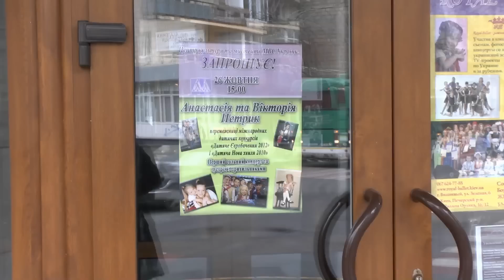Анастасия Петрик (11 лет), Виктория Петрик (16 лет), сольный концерт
Так, как поют эти девочки, не поёт никто!
Всем, кто любит хорошие песни в живом исполнении!
Уникальные юные певицы, сёстры Петрик, поют для Вас!
Встречайте! Знакомьтесь! Наслаждайтесь! Анастасия и Виктория Петрик!

Они участвовали во многих песенных конкурсах и почти всегда побеждали.
За спиной Виктории второе место на Детском Евровидении 2008, а Анастасии - оглушительная победа на Детском Евровидении 2012.
Их приглашают и в лучшие шоу на крупнейших концертных площадках разных стран и на маленькие торжества в семейном кругу.
Им подвластны любые жанры и стили от детских песен и музыкальных пародий до мировой песенной классики.
Каждое их выступление, дуэтом или сольно, неизменно вызывает восторг, удивление, трепет и не проходящее ощущение, что этого не может быть.
Пасмурным и туманным днем 26 октября 2013 года в Центре культуры и искусств МВД Украины состоялся первый сольный концерт сестёр Петрик.
Настя и Вика спели свои новые песни, вспомнили песни, сделавшие их знаменитыми несколько лет назад, и провели маленький мастер-класс.
Следующий день в Киеве был ясным и теплым. Как будто сама природа согрелась и расцвела от удивительных голосов Настеньки и Викули...
Здесь представлена видео версия этого концерта.
Пусть же и Вам доставят радость песни в гениальном исполнении Анастасии и Виктории Петрик!

В концерте были исполнены песни:
- When You Believe - Стивен Шварц (Stephen Schwartz)
- Oh! Darling! - Пол Маккартни (Paul McCartney)
- I Love Rock n Roll - Алан Меррилл, Джейк Хукер (Alan Merrill, Jake Hooker)
- Я стану морем - Виталий Волкомор, Николай Бровченко
- Fever - Леди Гага, Роб Фуссари, Джеф Баскер (Lady Gaga, Rob Fusari, Jeff Bhasker)
- Without You - Пит Хэм, Том Эванс (Pete Ham, Tom Evans)
- Небо - Анастасия Петрик
- Victory - Анастасия Петрик
- Американо - Денис Дейнего
- Ты и я - Денис Дейнего
- Come Together - Джон Леннон (John Winston Ono Lennon)
- Rolling in the Deep - Адель, Пол Эпуорт (Adele, Paul Epworth)
- Simply the Best - Майк Чапман, Холли Найт (Mike Chapman, Holly Knight)